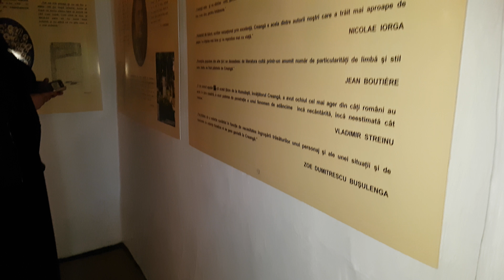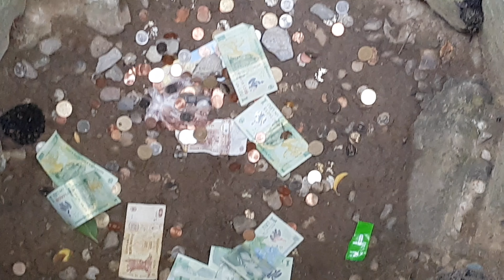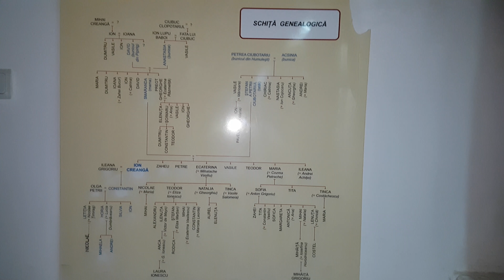Vizitam Casa Memoriala a lui Ion Creanga | Memorial House in Humulesti Romania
Casa memorială Ion Creangă din Humulești este un muzeu memorial înființat în casa în care s-a născut și a copilărit povestitorul român Ion Creangă (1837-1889) în satul Humulești (astăzi suburbie a orașului Târgu Neamț) din județul Neamț. Datarea casei după cum se indică în LMI este 1833, ea fiind situată pe strada Ion Creangă nr. 8. Ion Creangă a locuit aici permanent de la naștere până în 1846, apoi cu întreruperi până în 1855. Casa memorială-muzeu se află pe Lista Monumentelor Istorice din județul Neamț din anul 2004, având codul NT-IV-m-A-10763.[3] Clădirea este o construcție din bârne de lemn, cu acoperiș din șindrilă. A fost locuită până în 1959 de descendenții familiei Creangă, fiind restaurată în 1937 prin grija lui Nicolae Iorga. Alte restaurări: 1960, 1975, 1988.

Construcția este formată din două încăperi micuțe și o tindă. Atracția turistică deține o valoroasă expoziție permanentă, reorganizată tematic după 1989, ce cuprinde documente de arhivă, scrisori, cărți poștale cu autograf, fotocopii ale manuscriselor, fotografii și 14 lucrări de grafică. Lângă muzeu se găsește Parcul tematic „Ion Creangă”, un loc în care vizitatorii se pot întâlni cu personaje îndrăgite din poveștile pentru copii scrise de Ion Creangă.

Playlisturi

Toate video urile

Gimnastica / Gymnastics

De vizionat - Live

Hallowen

Slime

Va invitam si pe celelalte canale ale noastre:

SLIME

MOTTO:

Gimnastica este pentru mine un sport si un mod de viata. Gymnastics is for my a sport and a lifestyle.